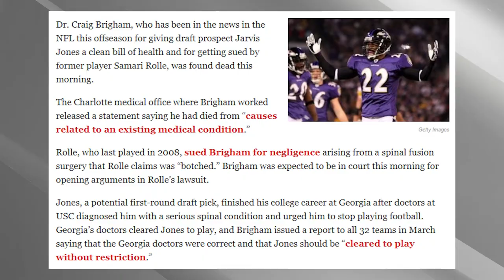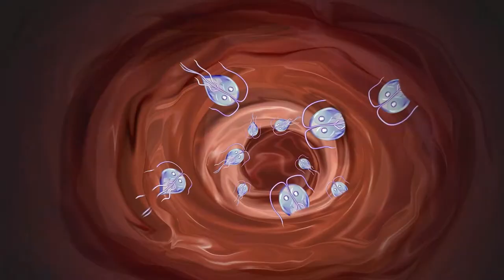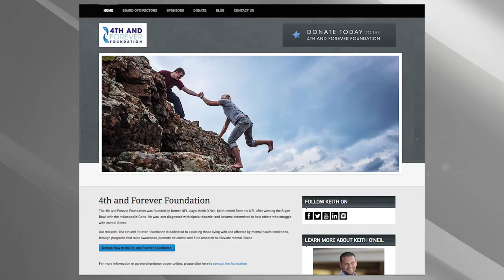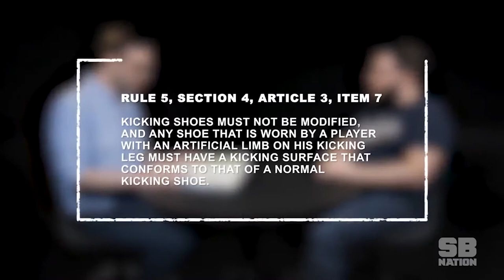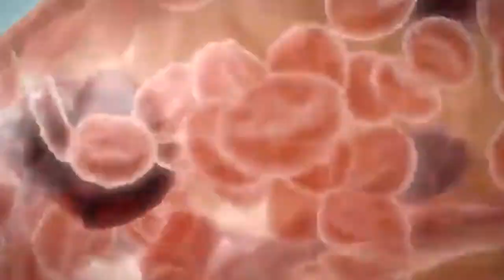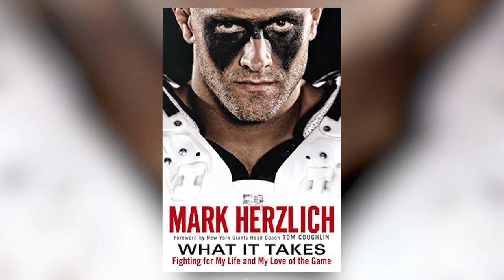These NFL Players Have a Disability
This video is about: These NFL Players Have a Disability